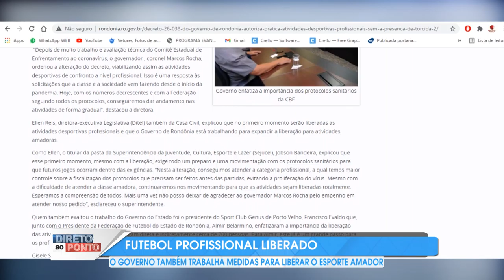DECRETO GOVERNO ESPORTE